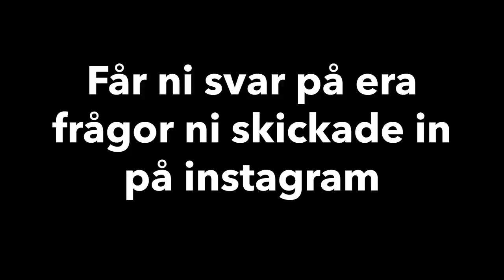Landslagsläger i Torsby – Del 2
Vi hänger med på impulspass i tunneln. Killarna får det trångt när de dundrar fram. Hanna Falk beklagar sig över att Maja Dahlqvist tjuvskejtar, och tycker inte att det ska behövas. Johanna Hagström och Marcus Grate langar bakåtvolter och killarna kör stenhårt rullskidspass uppåt Tosseberg.